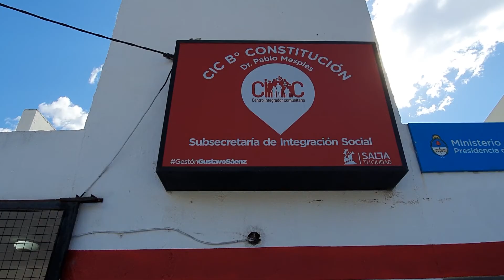Huerta en el CIC de Constitución